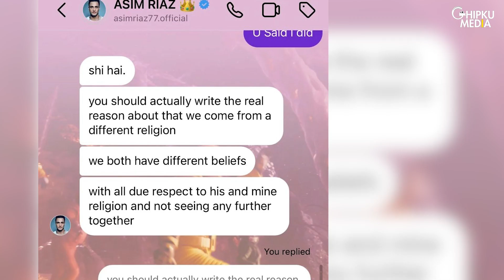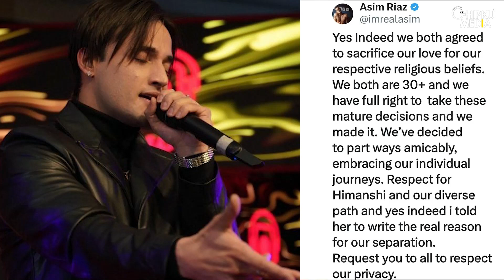Asim Reacts To Break-Up With Himanshi | Himanshi Shares Personal Chats, Deletes Social Media Account